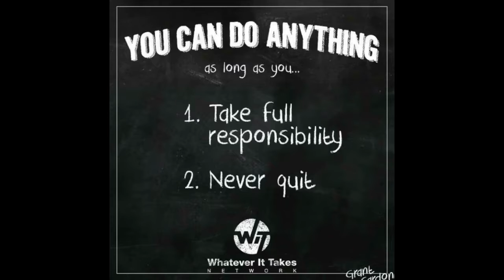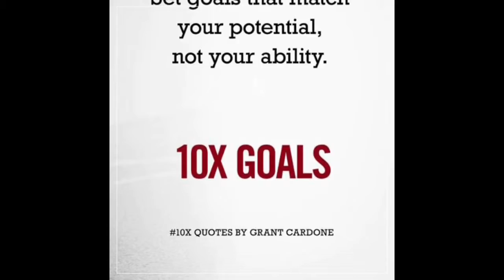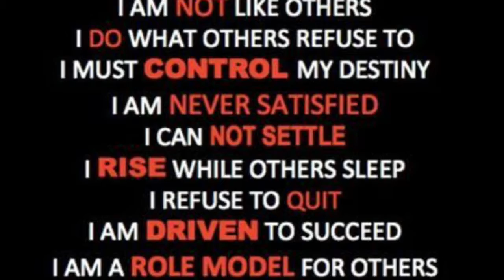10X Mentoring Morning Motivation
What I watch and listen to every morning when I get up before the sun!